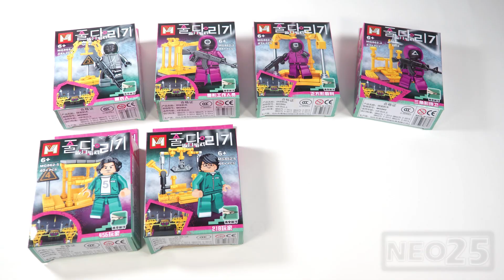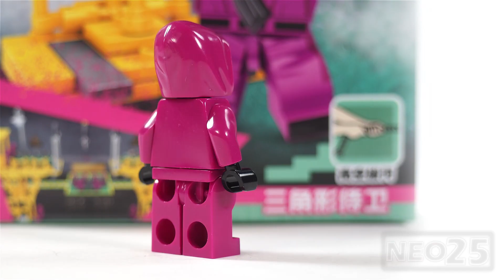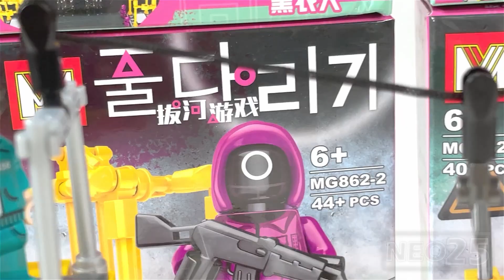LEGO Squid Game Tug of War | 오징어 게임 줄다리기 | 魷魚遊戲 拔河遊戲 Unofficial Lego Minifigures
LEGO Squid Game Tug of War | 오징어 게임 줄다리기 | 魷魚遊戲 拔河遊戲 Unofficial Lego Minifigures Collections

NEO25 Squid Game 오징어 게임 Unofficial LEGO Haul Review:
00:11 Squid Game Tug of War Set | Unboxing
00:41 Boss minifigure (Netflix Squid Game) 2021
01:48 Pink Soldiers minifigure (Netflix Squid Game) 2021
02:50 Pink Soldiers minifigure (Netflix Squid Game) 2021
03:52 Pink Soldiers minifigure (Netflix Squid Game) 2021
04:29 Player 456 Seong Gi-Hun minifigure (Netflix Squid Game) 2021
05:35 Player 218 Cho Sang-woo minifigure (Netflix Squid Game) 2021
06:39 Player 001 Oh Il-nam minifigure (Netflix Squid Game) 2021
07:42 Player 067 Kang Sae-byeok minifigure (Netflix Squid Game) 2021
08:52 Squid Game Tug of War 오징어 게임 줄다리기 Stop Motion Build